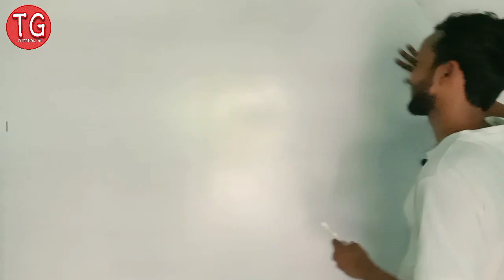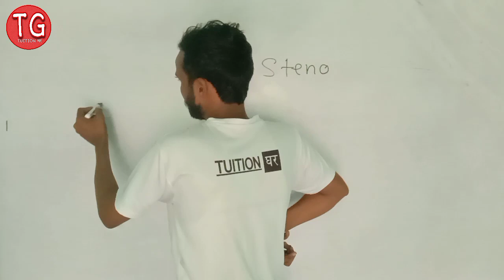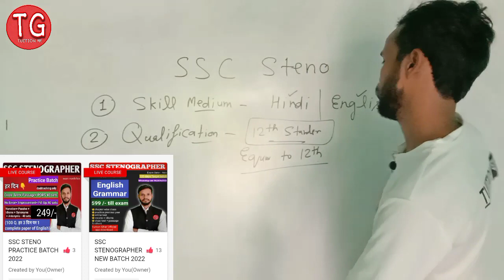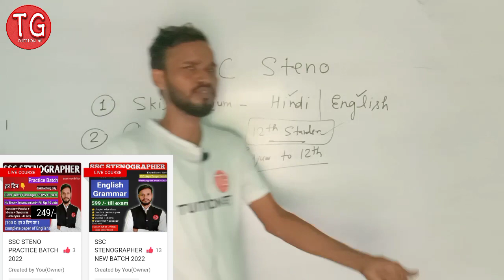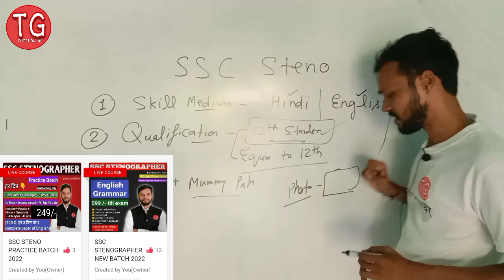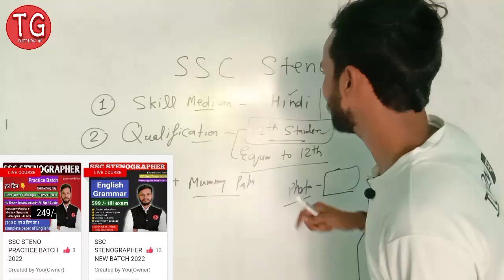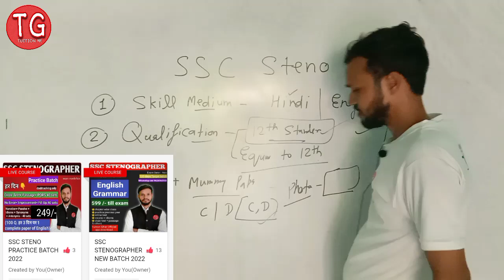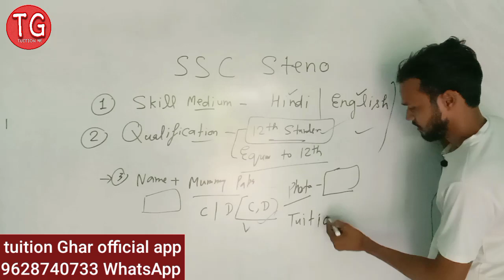how to fill ssc stenographer form 2022 || ye galti na kre ssc stenographer ka form bharte time